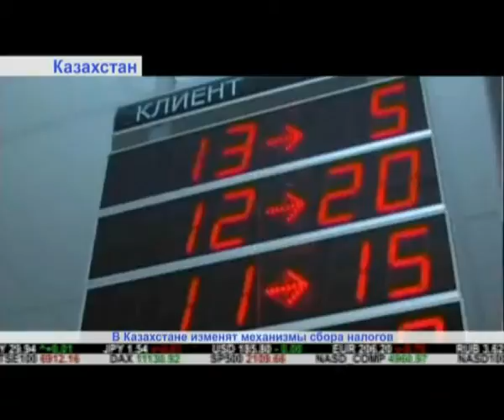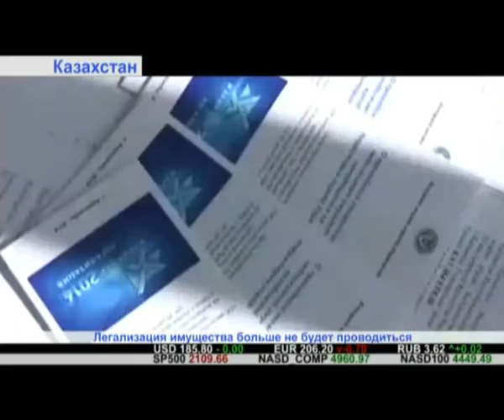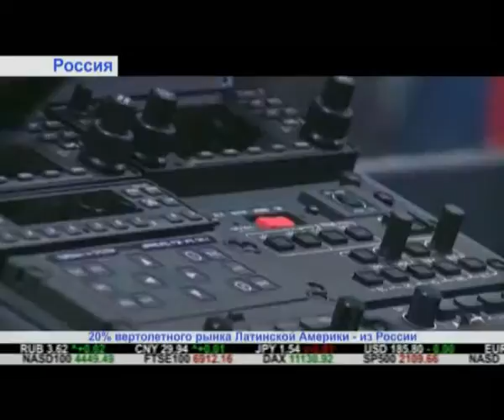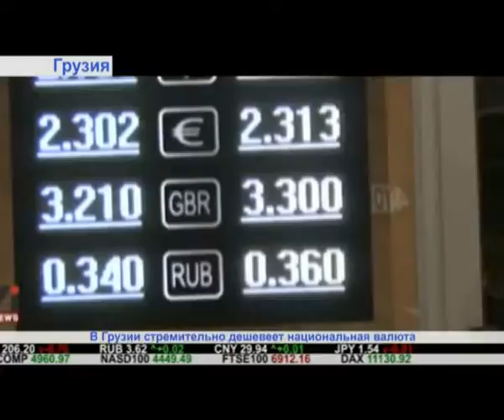"Дайджест экономической прессы" (выпуск от 06.05.2015)